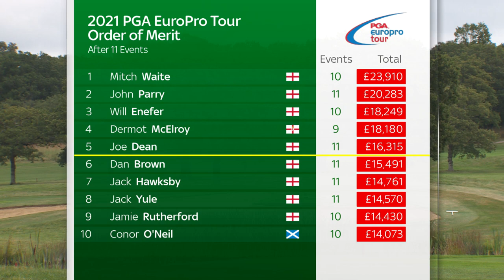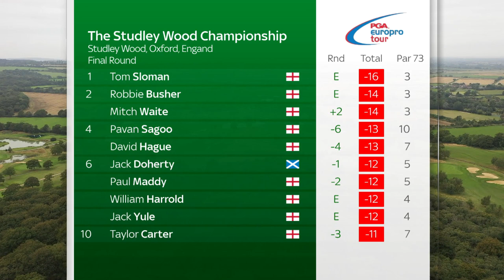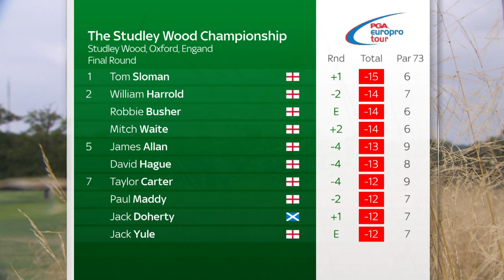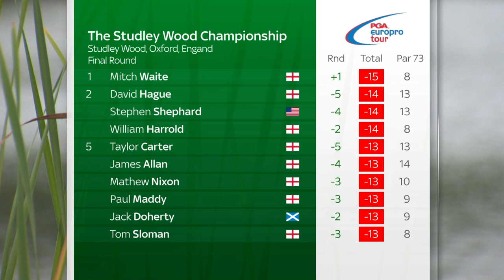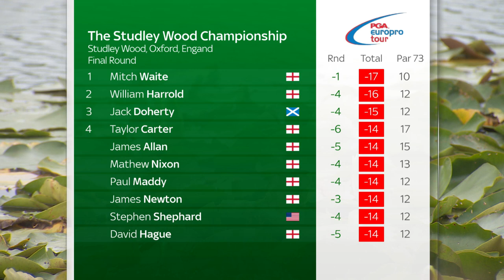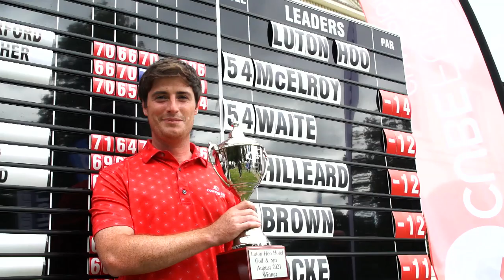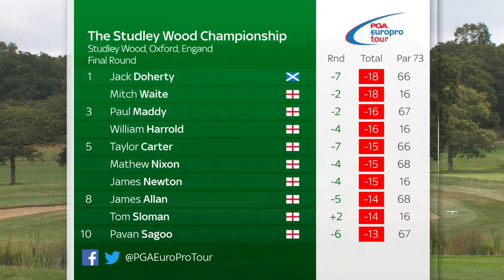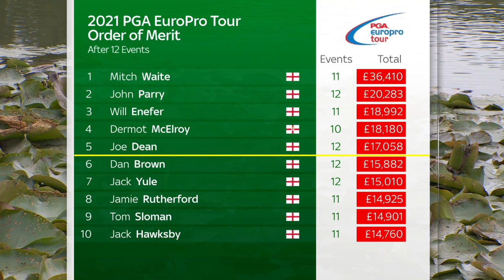PGA EuroPro Tour 2021 | The Studley Wood Anniversary Championship Highlights